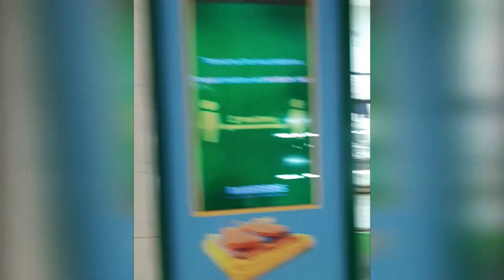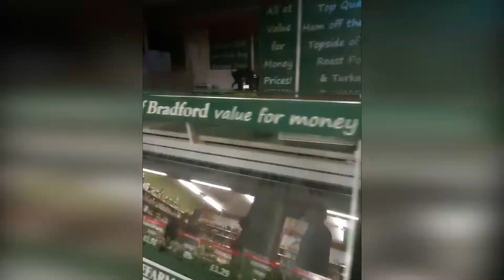Raja Bazar in Bradford? | Bradford City Centre | Saraiki Boy in UK| Part 1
Today I give you a tour of Bradford City Centre. In Part 1, I try to show a famous multi-purpose store and a desi farmer's market in the City Centre. In the next part, I will take you to the biggest Mall in Bradford and will also show you the architectural beauty of Bradford.